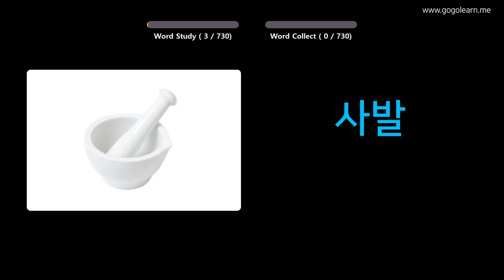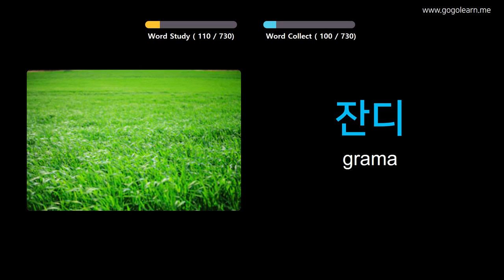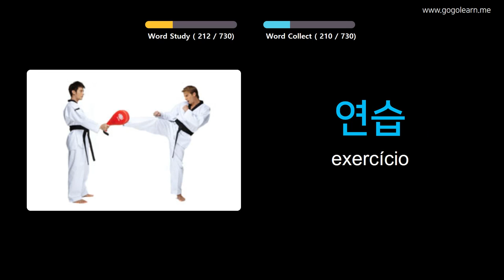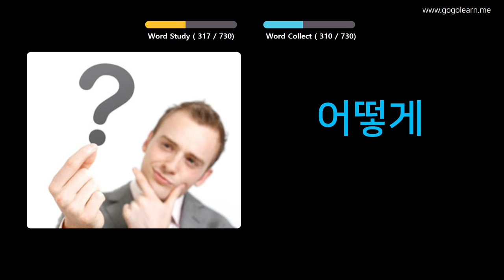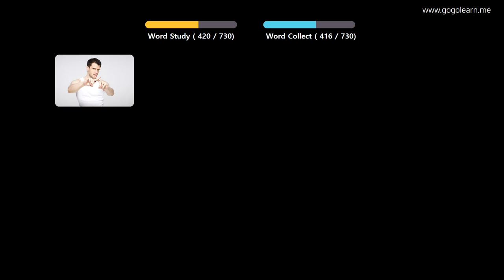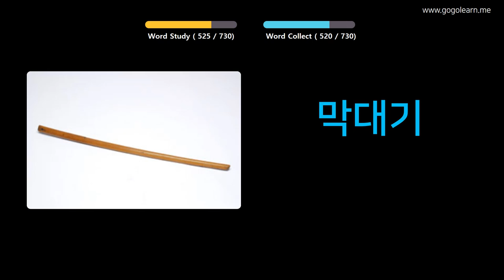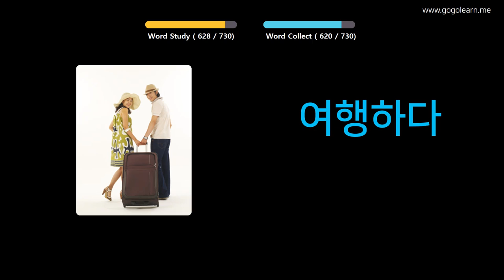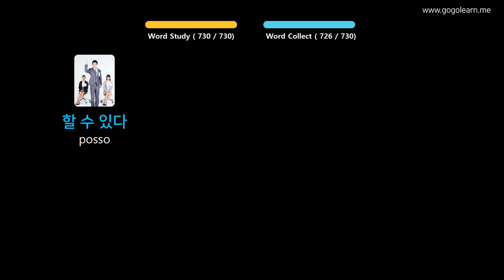Aprendendo Coreano Através De Fotos |Vocabulário Coreano Crianças | Golearn